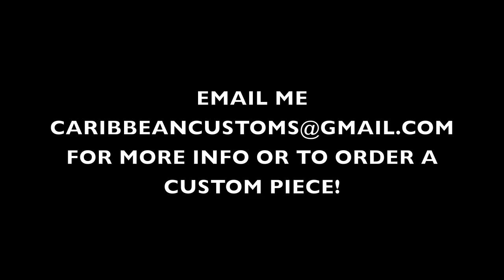HEATWAVE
This is one of my newest paintings now available